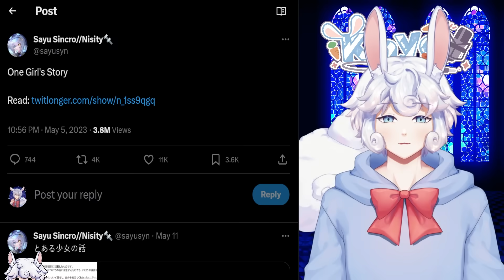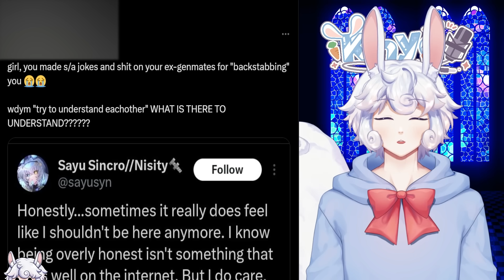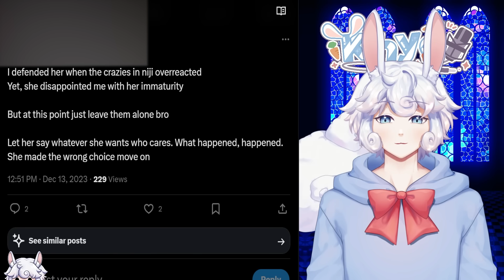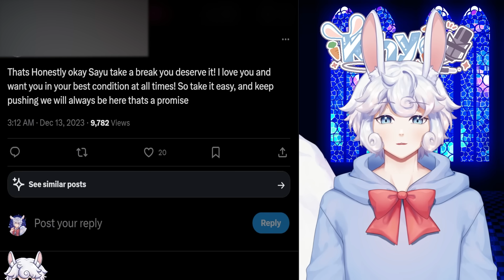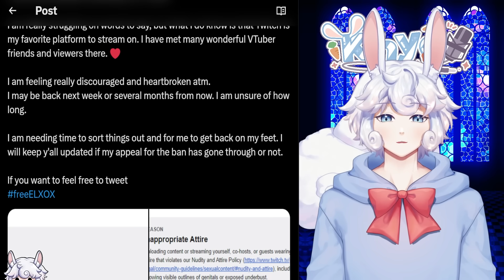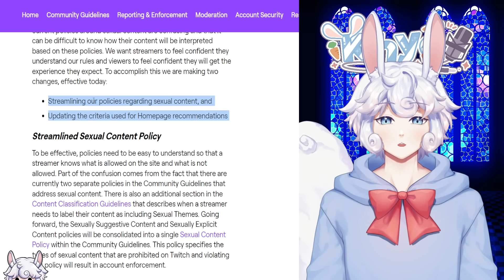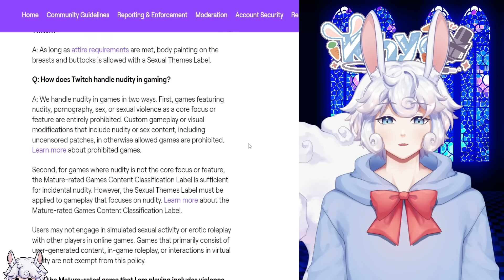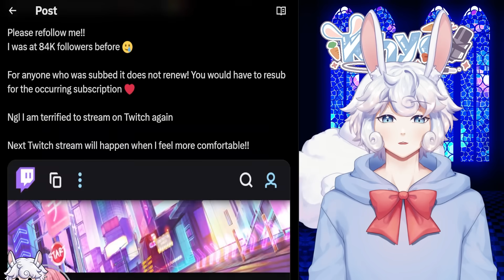"It Feels Like I Shouldn't Be Here Anymore..." | Terminated Nijisanji Vtuber Speaks Out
Terminated Nijisanji vtuber has landed in controversy...

ʟɪɴᴋs -
0:00 Terminated Nijisanji Vtuber Speaks Up:

5:38 Vtuber Trends After Being Banned: